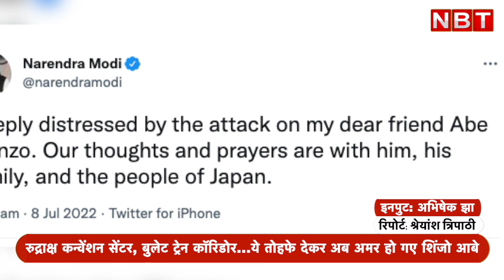Shinzo Abe Dead:Bullet Train Corridor, रुद्राक्ष कंवेंशन सेंटर|Varanasi को ये तोहफे दे अमर हो गए आबे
जापान के पूर्व प्रधानमंत्री शिंजो आबे का एक जानलेवा हमले के बाद इलाज के दौरान निधन हो गया। 67 वर्ष से शिंजो आबे ने अस्पताल में ही अंतिम सांस ली। भारत के एक भरोसेमंद दोस्त के रूप में शिंजो आबे ने केंद्र की मोदी सरकार के साथ देशभर में तमाम बड़े प्रोजेक्ट्स के लिए जापान से मदद दिलाई। 21वीं सदी के हिंदुस्तान की पहली बुलेट ट्रेन परियोजना का काम भी शिंजो आबे की मदद से ही शुरु हुआ। वहीं प्रधानमंत्री नरेंद्र मोदी के संसदीय क्षेत्र वाराणसी को भी शिंजो आबे ने जापान सरकार की मदद से कई ऐतिहासिक तोहफे दिए।

जिस रोज पूर्व पीएम शिंजो आबे की हत्या हुई, उसी के एक दिन पहले वाराणसी में पीएम मोदी ने राष्ट्रीय शिक्षा समागम को संबोधित किया था। ये समागम जिस रुद्राक्ष कन्वेंशन सेंटर में आयोजित हुआ था, उसे जापान और भारत ने मिलकर बनाया था। इस कन्वेंशन सेंटर को इंटरनैशनल मॉडल पर बनाने की नींव साल 2015 में शिंजो आबे की उसी यात्रा के दौरान रख दी गई थी, जिसमें उन्होंने वाराणसी का दौरा भी किया था। वाराणसी में पीएम मोदी के साथ गंगा आरती में शामिल हुए जापानी पीएम ने हिंदुस्तान से अपनी दोस्ती के प्रतीक के रूप में रुद्राक्ष कन्वेंशन सेंटर को वाराणसी को सौंपा था।